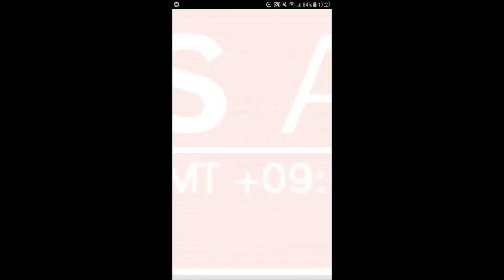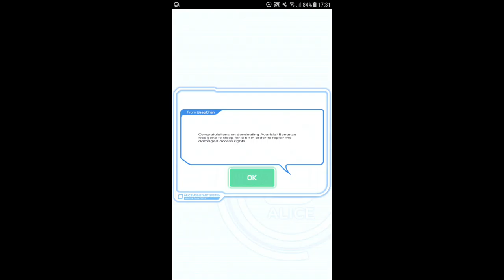Crash Fever- F15 Bonanza speedrun with Blue team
yes this is a thing now, 2nd pascal works in place of Ame